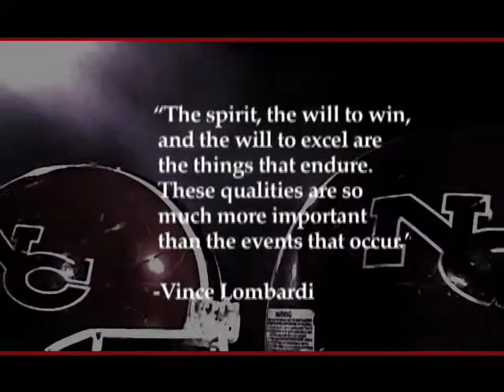2005 - Rams Football Intro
new canaan rams football